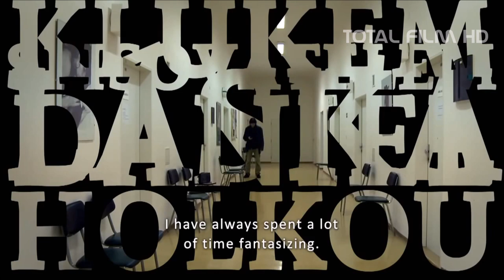Danielův svět (2014) HD trailer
v kinech od: 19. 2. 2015 Artcam
Daniel je mladý muž, student a spisovatel. Daniel je pedofil. Je zamilovaný a vlastní orientaci netají, a to ani před rodiči milovaného chlapce. Daniel nikdy žádnému dítěti neublížil. Stejně jako Jirka Fx100d, Tomáš Efix, Petr Kasz, MR_Xguard, Elrond a další jeho známí z řad českých pedofilů. Jakou podobu má ten nejniternější cit v podání Daniela a jeho přátel? Filmový portrét české pedofilní komunity a životních radostí i strastí jejích členů. Příběh zakázané lásky a neustálého boje za smíření se sebou samým i za možnost přijetí uvnitř společnosti.